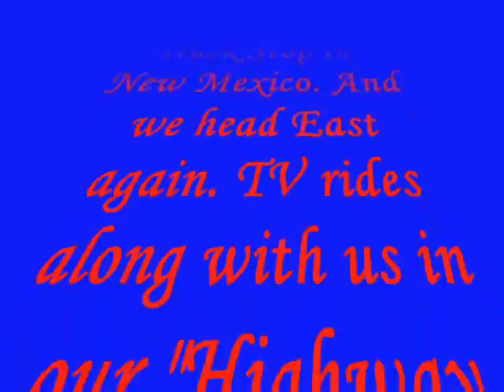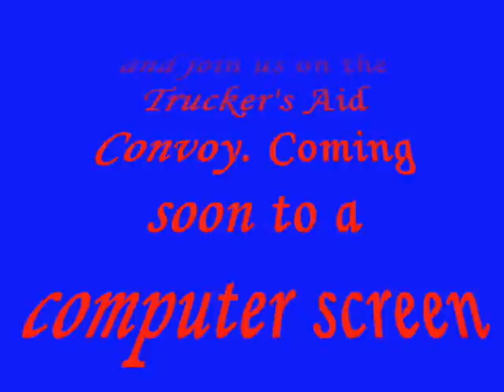Truckers Aid Convoy Part18 Convoy After Giant & My Interview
This is part 18 of our own video of the Truckers' Aid Convoy and Show.
This one takes place after The Giant Truck Stop in New Mexico & includes me being Interviewed by TV while I'm driving in Convoy & Rodeny & Brian film it all from sleeper.